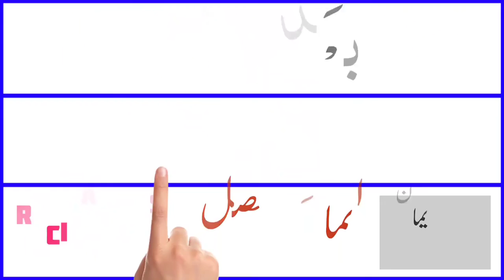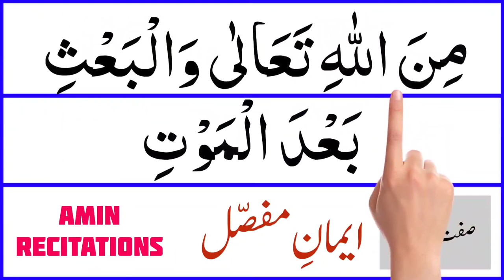iman e mufassal | iman e mufassal surah | iman e mufassal hindi mein | iman e mufassal kalma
In this video, We Will Recite iman e Mujmal and iman e Mufassal with their most beautiful voice.

°°°°° Topic Covered °°°°°

• iman e mufassal
• iman e mufassal surah
• iman e mufassal hindi mein
• iman e mufassal kalma
• Mohammed Amin
• iman e mujmal in Urdu Translation
• iman e mujmal in Quran
• iman e mufassal in Quran

____Your Queries____

• iman e mufassal and iman e mujmal full
• iman e mufassal beautiful recitation